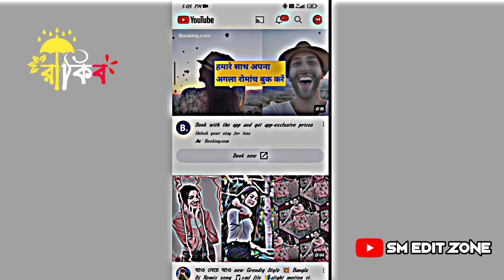Roser Khotha🥀 | XML FILE | Alight motion XML video Editing | Bhojpuri Song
If you all give me  support I will also be motivate for making more XML file.

manipuri new song xml alight motion
xml file alight motion manipuri song new
xml file alight motion english song new

new song xml alight motion
new xml preset alight motion

bengali song status,alight motion xml files,how to import xml files into project in alightmotion.